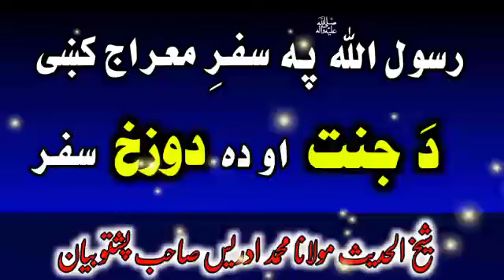Hazrat Muhammad'sﷺ Journey to Heaven and Hell During Meraj | Pashto bayan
معراج کے موقع پر حضرت محمد ﷺ کا جنت اور جہنم کا سفر۔
Da Nabi Akram ﷺ da meraj pa muqa da jannat aw dozakh safar,

Safar meraj bayan,
Waqia meraj by sheikh idrees sahib.
Pashto bayan molana idrees sahab,

مزید اسلامی ویڈیوز کے لیے ہمارا چینل سبسکرائب کریں اور اگر ویڈیو پسند آئے تو لائک، شیئر اور کمنٹس کریں۔